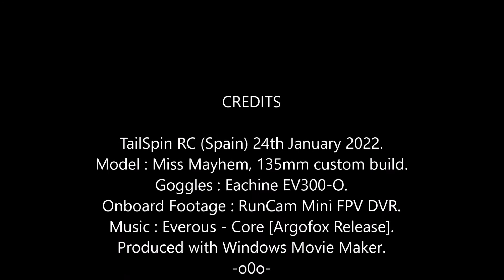Miss Mayhem FPV: Mindful Monday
Rained on and off all weekend, no flying for Spud Boy, BAH !
Just a chill cruise today then.  My little monkey thumbs were cold, LOL.